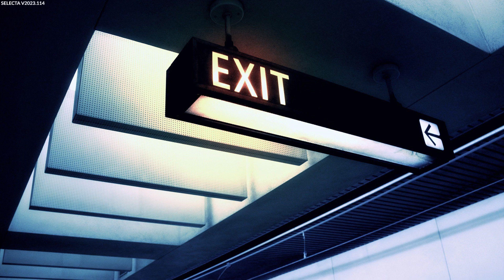SELECTA V2023.114 (BASS/DUBSTEP/140)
SELECTA V2023.114 – DUBSTEP

00:00 – 1) JOSI DEVIL – HORN SWITCH
02:16 – 2) KANOMOTIS – SWEET CONE
04:06 – 3) ARGO – FAMILY
06:23 – 4) KHROMI – LAST EXIT
08:13 – 5) FLO X ØZ X Q100 – LISTEN CAREFULLY
10:02 – 6) 11TH HOUR – BREATHE
11:52 – 7) ALIX PEREZ – PULSATE
13:42 – 8) EBB – CRYOGENIC ANTHEM
15:32 – 9) FLO X ØZ X Q100 – CRUIZER
18:30 – 10) HYPHO X MYTHM – STRESS